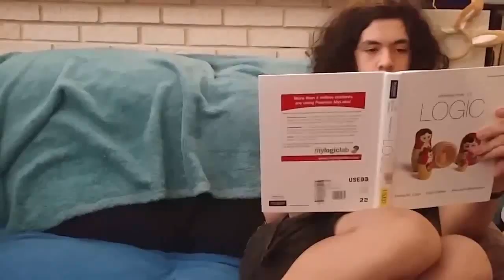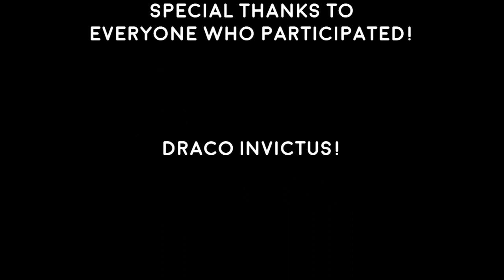Midrealm's Glow Up 2020 | the Middle Kingdom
Sit back, grab a drink, and enjoy visiting with the Midrealm (and friends) in the summer of 2020.

There were so many participants! I love our kingdom!

In Service to the Middle Kingdom and thus to The Dream,
THL Lynne Fairchild

For anyone curious about what exactly the 'SCA' is -- The Society for Creative Anachronism is an international, non-profit educational organization that studies and recreates the medieval and Renaissance years of 600-1600AD.